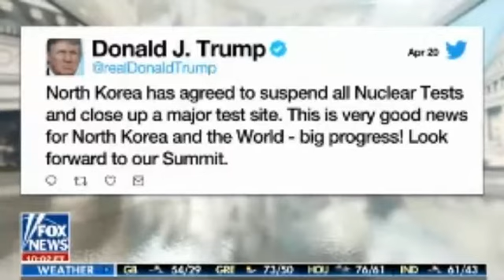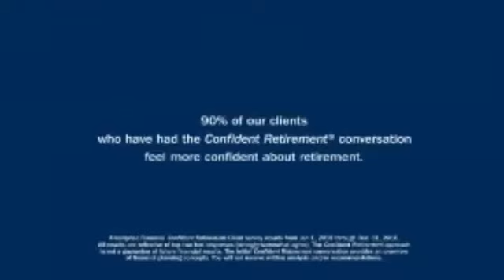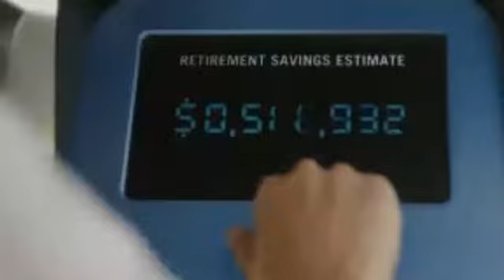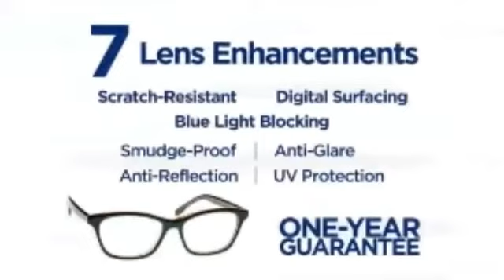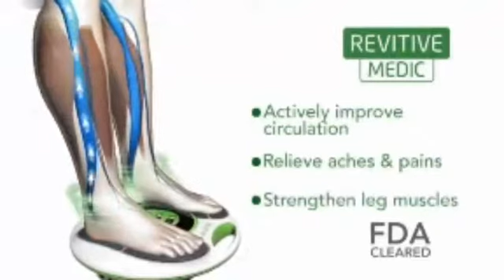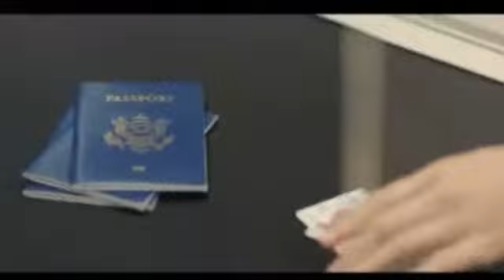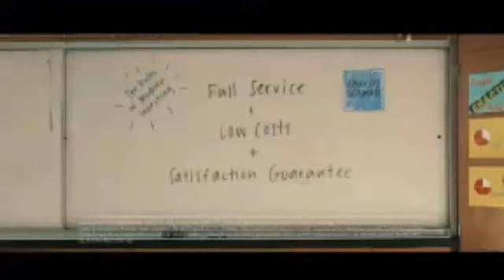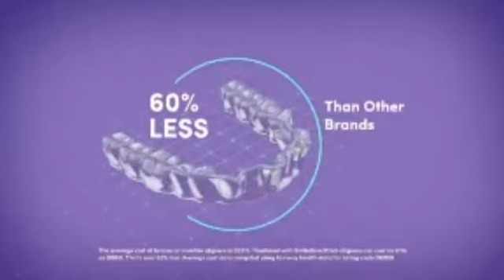10AM Cavuto Live 21/4/18 | Fox news | April 21, 2018